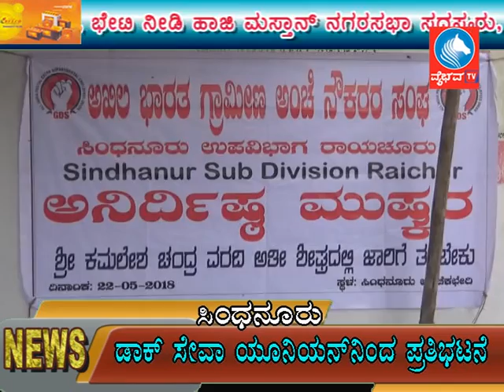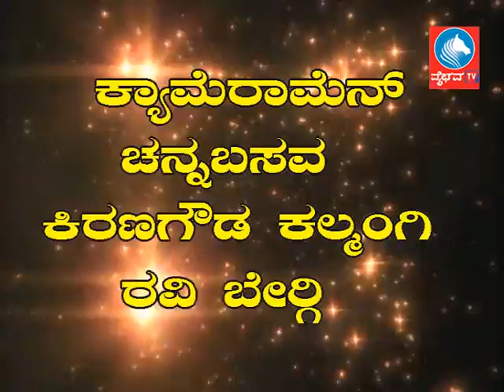News 23 05 2018